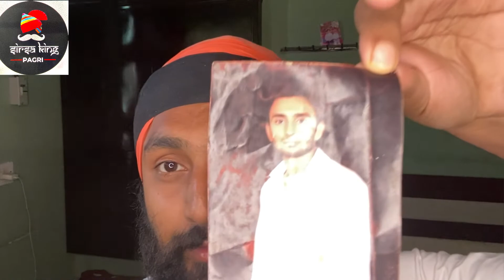Pagg da base |for All Type Turban| ਹਰ ਤਰਾਂ ਦੀ ਪੱਗ ਦਾ ਬੇਸ |How to make base for Patiala Shahi Turban